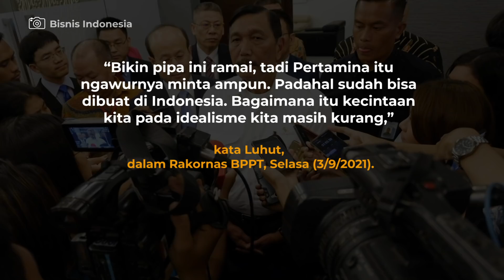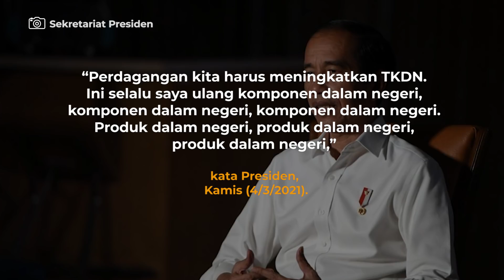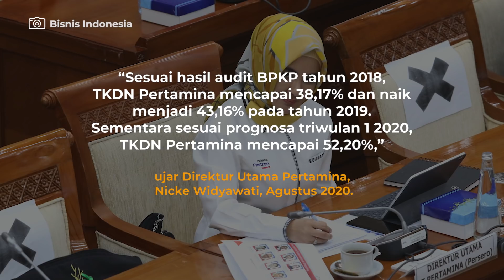Luhut Bilang Akibat Tak Pro Kebijakan TKDN, Jokowi Pecat Pejabat Pertamina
Tahun lalu, Kementerian Perindustrian menargetkan nilai rata-rata TKD mencapai 43,3 prsen pada 2020 dan naik menjadi 50 persen pada 2024. Traget ini tertuang dalam dokumen Rencana Pembangunan Jangka Menengah Nasional (RPJMN) 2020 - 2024.

Dalam catatan Bisnis, Sekjen Kemenperin Achmad Sigit Dwiwahjono memaparkan bahwa jumlah produk yang memiliki sertifikat TKDN sekurang-kurangnya sebesar 25 persen ditargetkan 6.000 produk pada 2020. Angka ini ditargetkan meningkat menjadi 8.400 produk pada 2024.

Nah, TKDN itu ada kandungan jasa dan barang. Kira-kira kandungan barang, persentasenya sudah sebesar apa ya?